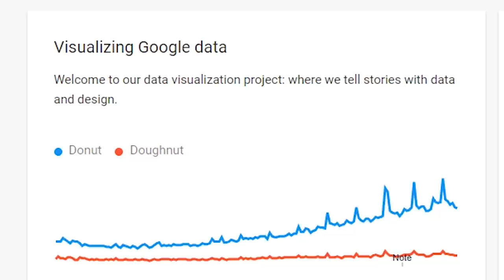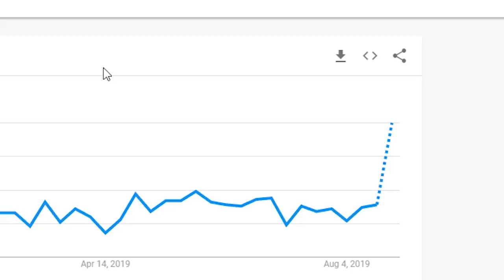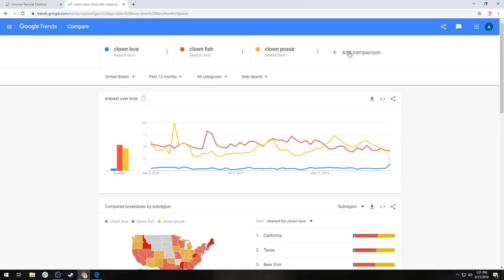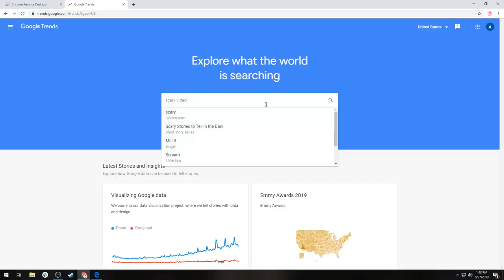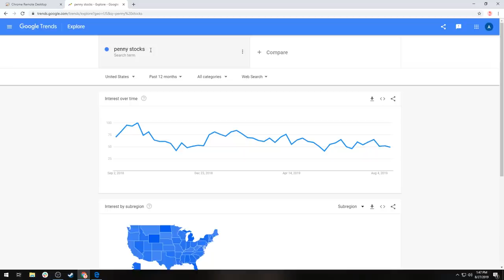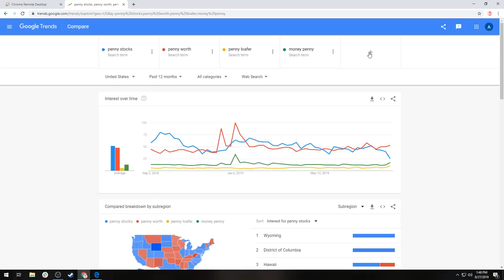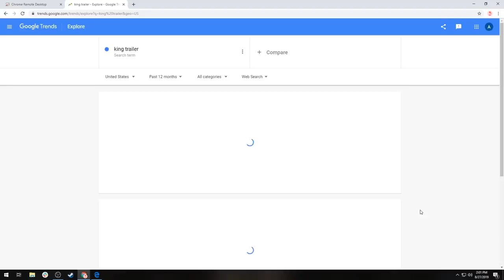IT: Chapter 2 Challenge: Pound Foolishness - Google Trends Show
to find out how low your Upstart rate is!

I would let the entire Funhaus team take turns on me in a storm drain if it meant I never had to watch Jon Smith sweat this much again.